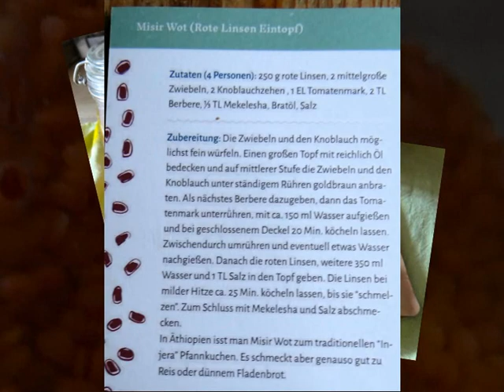Schnippelboy --- Rote Linsen, Reis und Salate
Rote Linsen, Reis und Salate
Misir Wot ist herzhaft und wohltuend, Zwiebeln und Berbere zaubrn eine intensive Geschmacksbasis, die (nicht nur) vegetarische Herzen höher schlagen lässt.